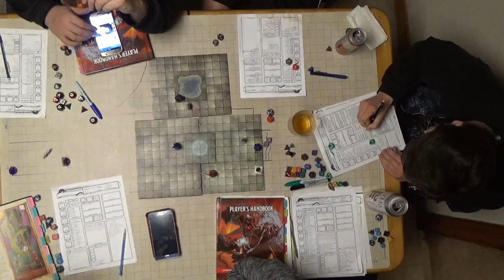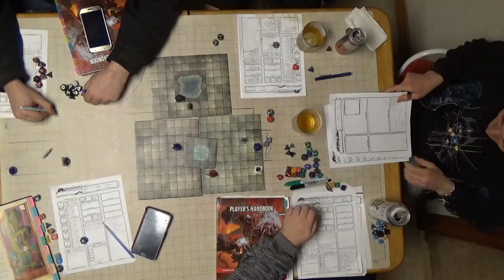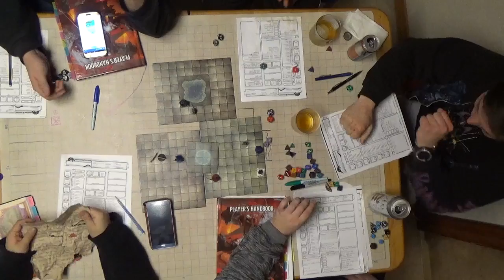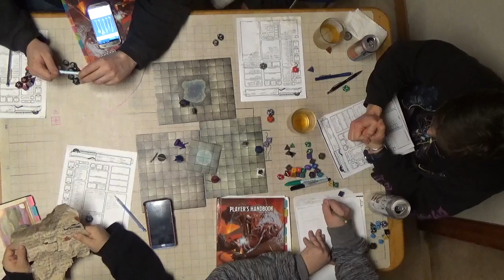C H A O S Session 15 Part 6 Finding the Note